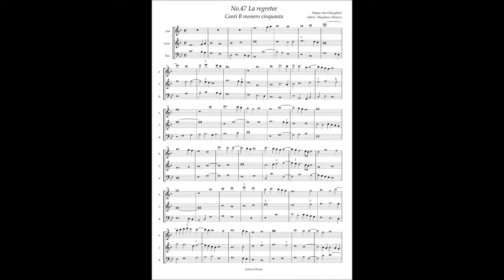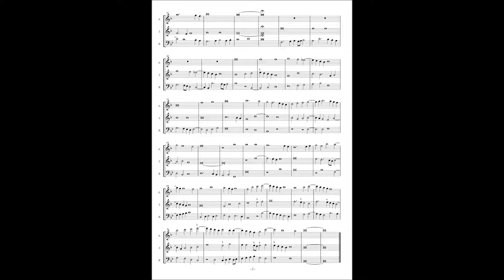Canti B No 47 Hayne van Ghizeghem "La regretee"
Hayne van Ghizeghem(ca.1445 - 1472 or later)